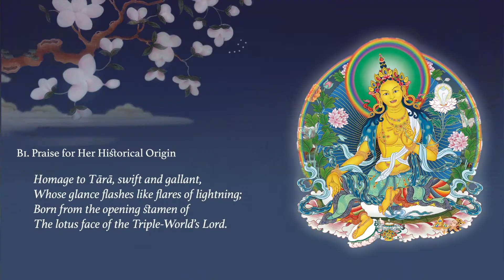6 Nyurma Pamo, Tara Who is Swift and Courageous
PRAISES TO THE TWENTY-ONE TARAS - LECTURE 1